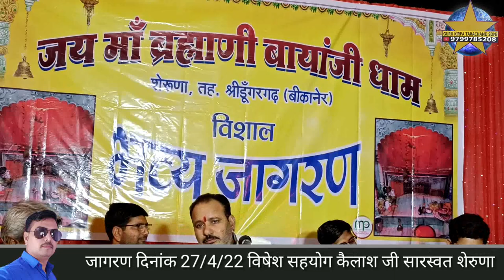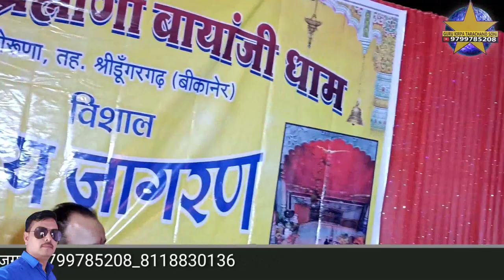जय माँ ब्रह्माणी बांयाजी धाम सेरुणा चौसठ जोगणी मां मंदिर मे रमजा गायक भीखाराम जाजङा सेरुणा जागरण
जय माँ ब्रह्माणी  बायाजी धाम शेरुणा
जय माँ ब्रह्माणी  बांयाजी धाम सेरुणा